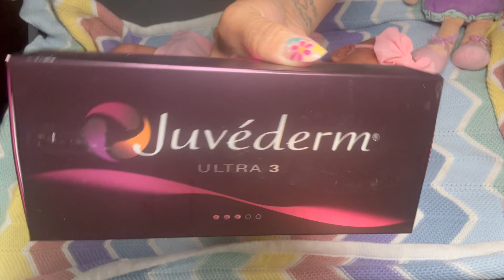I PAINTED ANOTHER FULL BODY SILICONE (little sister By DH-M Studios)